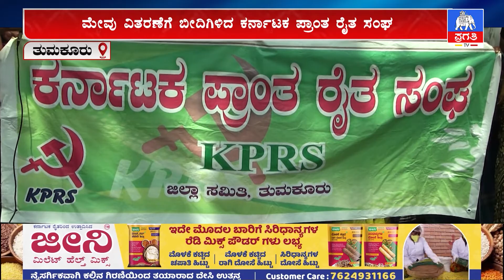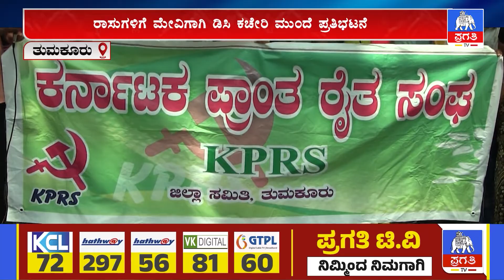ಮೇವು ವಿತರಣೆಗೆ ಬೀದಿಗಿಳಿದ ಕರ್ನಾಟಕ ಪ್ರಾಂತ ರೈತ ಸಂಘ | Pragathi TV